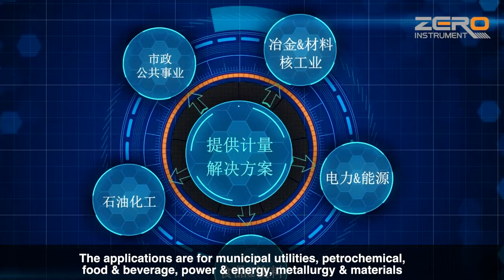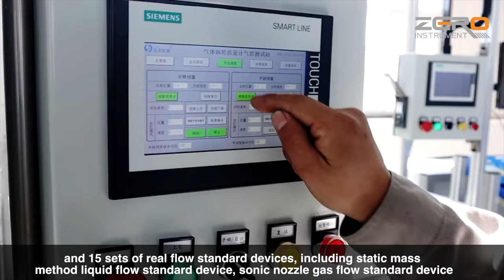Dalian Zero Instrument Technology Co., LTD Factory Introduction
Dalian Zero Instrument Technology Co., LTD China factory located at Qing County covers an area of 110 acres, the first phase of investment of 115 million yuan, specializing in the development and manufacture of automated flow meters, our company's main products are electromagnetic flow meter, electromagnetic water meter, gas turbine flow meter, gas girdle flow meter, ultrasonic flow meter, liquid turbine flow meter, vortex flow meter, differential pressure flow meters, Coriolis mass flow meters and other series of products.

The applications are for municipal utilities, petrochemical, food & beverage, power & energy, metallurgy & materials, water & wastewater industry, and other fields of users to provide metering solutions.

Zero Instrument has 5 automatic assembly lines, with an annual production capacity of 100,000 units, and 15 sets of real flow standard devices, including static mass method liquid flow standard device, sonic nozzle gas flow standard device, standard meter method flow standard device, etc. The calibration caliber covers DN4~DN2000.

Our factory's finishing workshop is equipped with more than 30 sets of CNC equipment, such as imported vertical machining centers, precision CNC lathes, turning and milling centers.

In the future, our company will continue to optimize and upgrade the intelligent manufacturing production line, which can achieve an annual production capacity of 200,000 units, to build an intelligent manufacturing demonstration base for automatic flow meters in the industry.

All our flow meters are manufactured to the highest standards and backed by a comprehensive warranty.